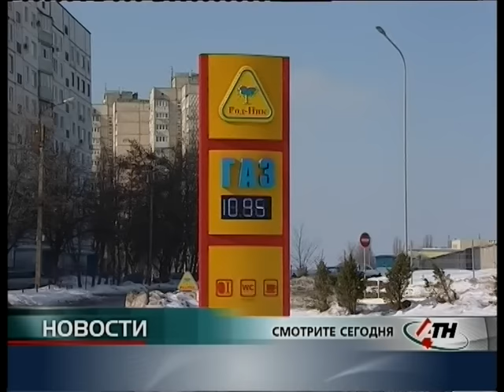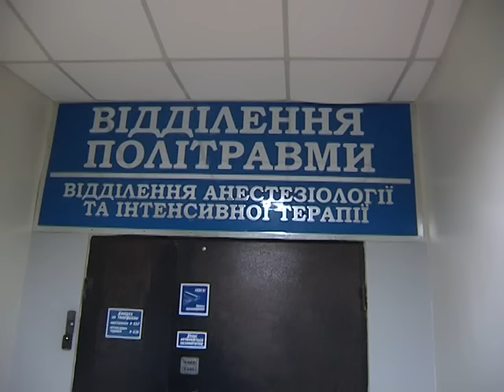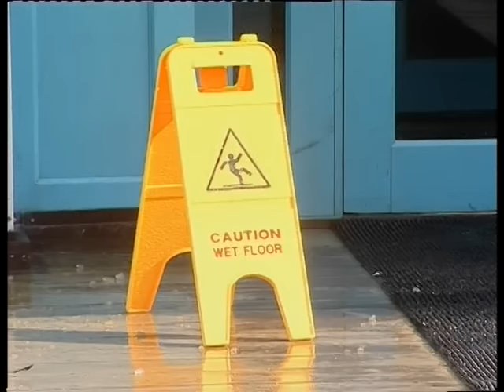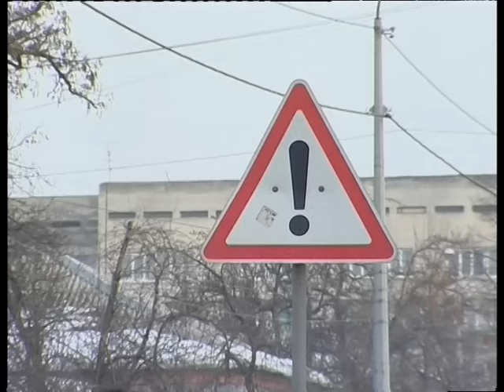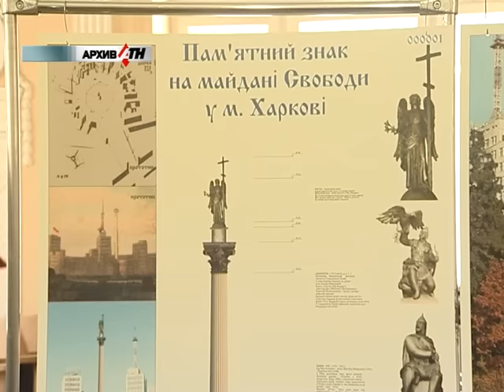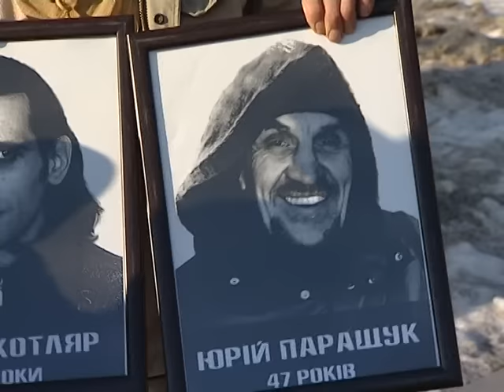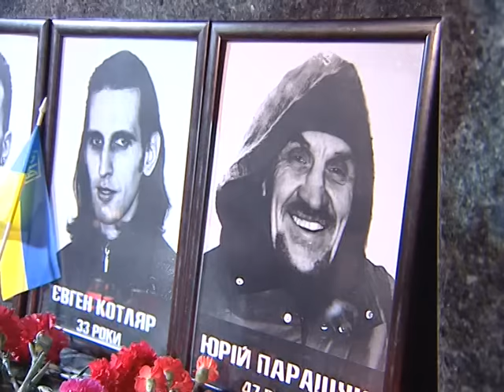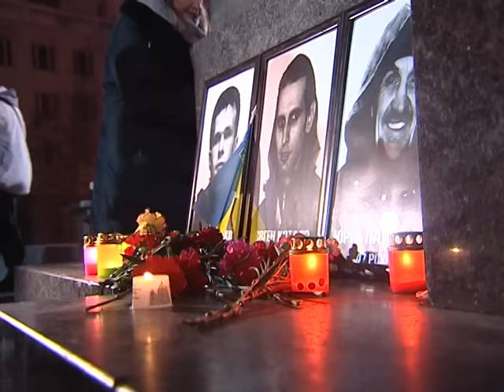Новости АТН - 20.02.2017